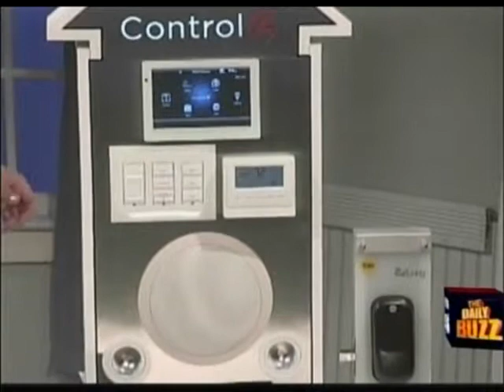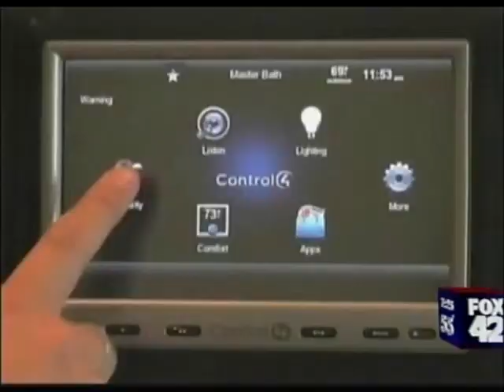Smart Homes with Bob Guiney - Daily Buzz